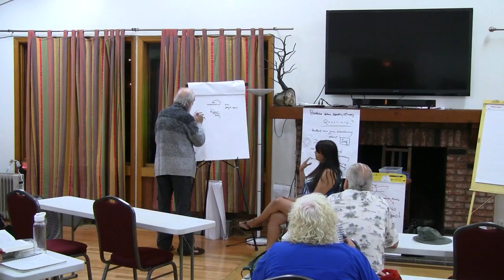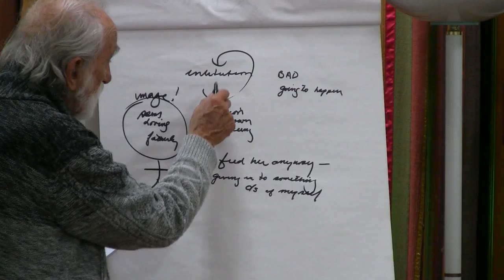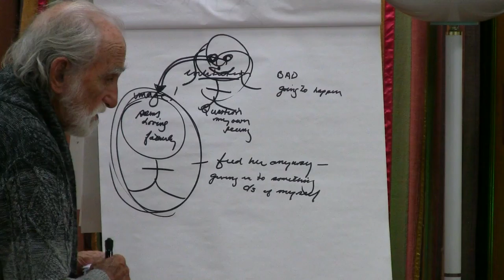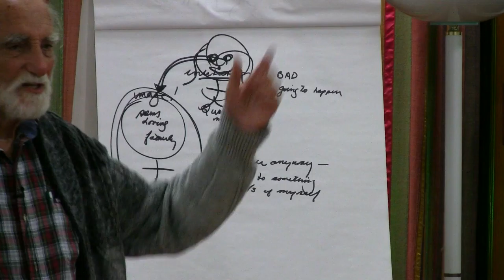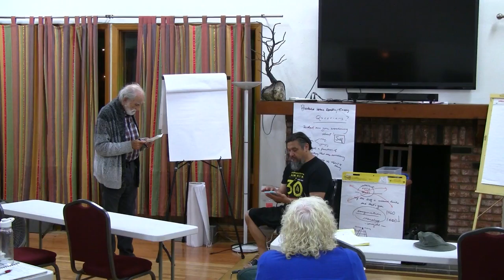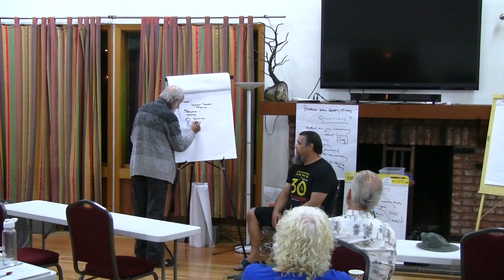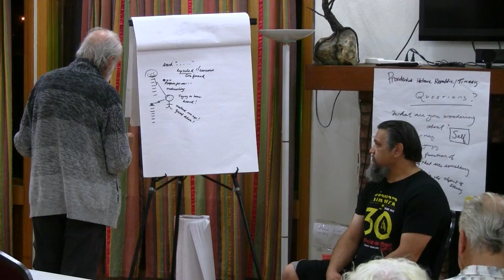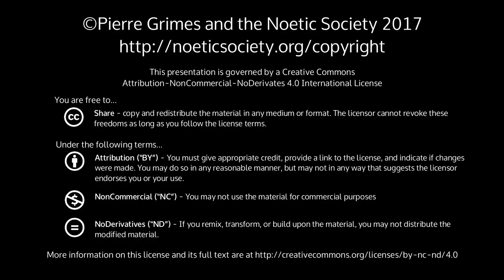2017-06-16 NSDRM - Dream Explorations: Belinda, Don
Pierre Grimes and the Noetic Society -- 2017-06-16 NSDRM - Dream Explorations: Belinda, Don
Apologies for the sound - The microphone was not moved to stay with the pregnant parties. You may find headphones help.